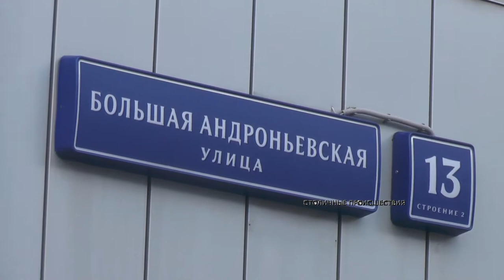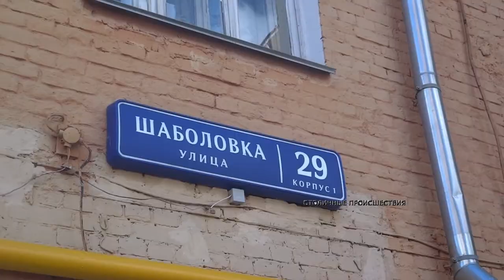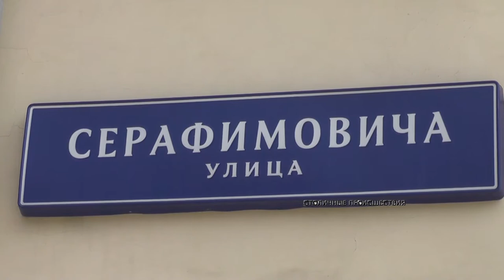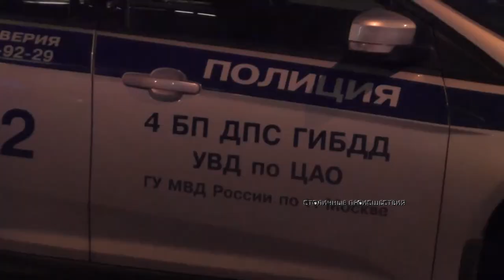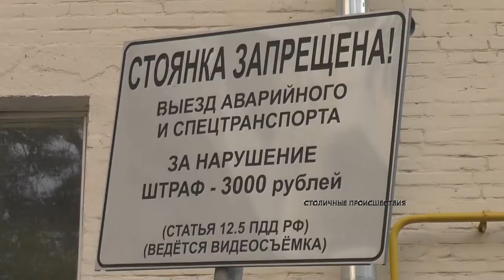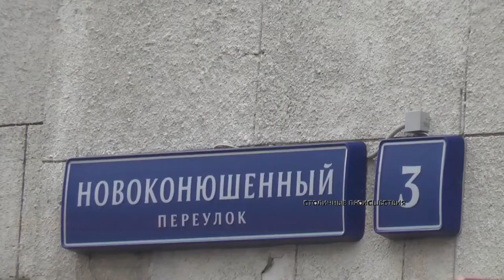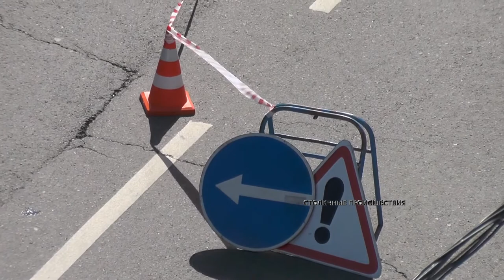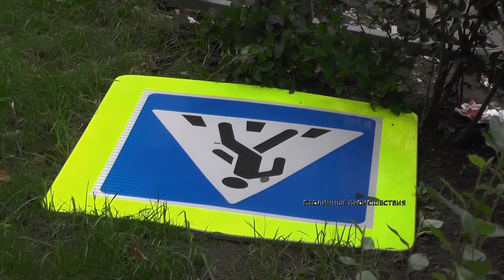Архив ЧП 2016 /Часть 4/